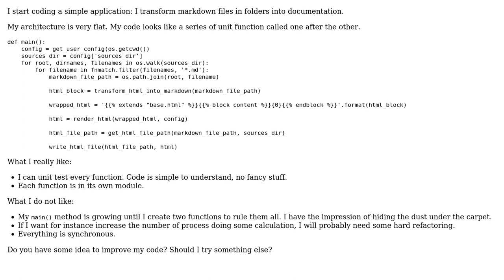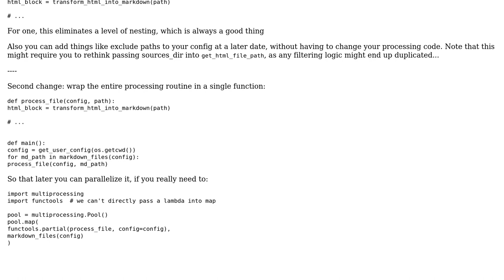Code Review: Transforming markdown files in folders into a documentation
With thanks & praise to God, and with thanks to the many people who have made this project possible! | Content (except music & images) licensed under CC BY-SA | Music | Images & others | With thanks to user Guillaume Vincent user Eric user 200_success and the Stack Exchange Network Trademarks are property of their respective owners. You are responsible for your own actions.